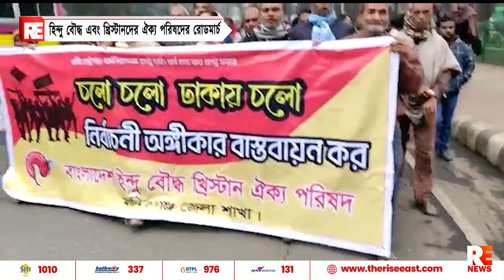হিন্দু বৌদ্ধ এবং খ্রিস্টানদের ঐক্য পরিষদের রোডমার্চ